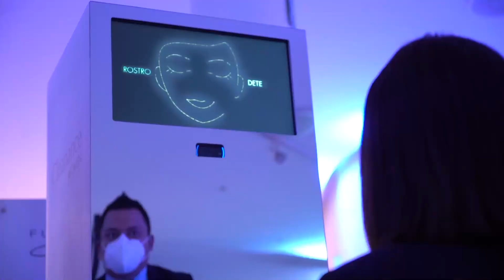Algo Studio Avene